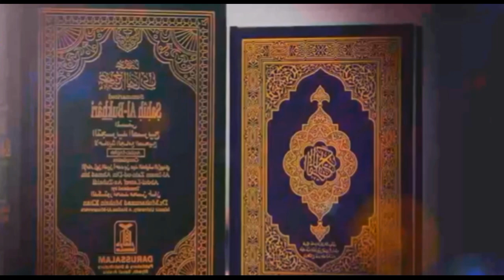Rare Inside View of Roza E Rasool ﷺ: Prophet Muhammad's Sacred Resting Place ♥️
In this exclusive video, we take you on a once-in-a-lifetime journey inside the sacred resting place of Prophet Muhammad ﷺ — Roza E Rasool ﷺ, located in the holy city of Madinah. For centuries, millions of Muslims around the world have yearned to catch even a glimpse of this deeply revered site. Today, you have the rare opportunity to witness the tranquil beauty and spiritual significance of the Prophet's ﷺ final resting place.

Discover the history, reverence, and unique aspects of Roza E Rasool ﷺ, the holiest sanctuary for Muslims after the Kaaba. You’ll experience an intimate view of the chamber where Prophet Muhammad ﷺ, his closest companion Abu Bakr رضي الله عنه, and the second caliph Umar رضي الله عنه rest in peace. This sacred ground holds immense spiritual importance for Muslims, symbolizing a profound connection to the beloved Prophet ﷺ.

With intricate Islamic designs, the green dome, and the spiritually charged atmosphere, this video will leave you in awe of the holiness that surrounds this sacred place. Learn about the history of Masjid-e-Nabawi, its expansion over time, and the respect and love that Muslims hold for Roza E Rasool ﷺ.

⚡️ **Video Highlights:**
- A rare glimpse into the resting place of Prophet Muhammad ﷺ.
- The significance of Roza E Rasool ﷺ and its historical relevance.
- Insight into the architecture and beauty of Masjid-e-Nabawi.
- Spiritual reflections and heartfelt dua from within this sacred space.

Whether you're a devoted follower of Islam or simply interested in learning more about Islamic heritage and culture, this video is an absolute must-watch. Feel the peace, serenity, and connection to the Prophet ﷺ in every frame.

👍 Like this video if it moved you
💬 Share your thoughts and reflections in the comments below

May Allah's peace and blessings be upon our beloved Prophet Muhammad ﷺ.